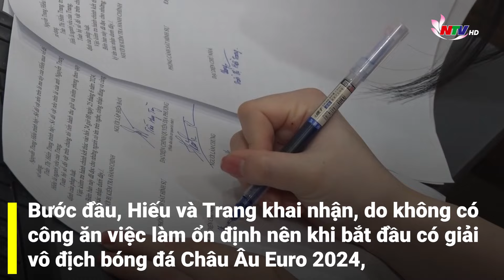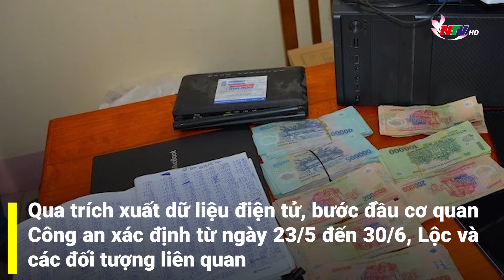Loạt đường dây cá độ bóng đá khủng vừa bị triệt phá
Thời gian gần đây, hàng loạt đường dây cá độ bóng đá với số tiền lên tới hàng tỷ đồng thầm chí hàng chục tỷ đồng bị cơ quan chức năng triệt phá.
Mới đây nhất, ngày 4/7, Công an TP Đà Nẵng đã triệt phá đường dây tổ chức đánh bạc dưới hình thức cá độ bóng đá qua mạng internet với số tiền giao dịch hơn 100 tỷ đồng.
Đường dây tổ chức đánh bạc này do Nguyễn Xuân Khánh (SN 1985) và Lê Tấn Quang (SN 1990, cùng trú phường Hòa Minh, quận Liên Chiểu, Đà Nẵng) cầm đầu, thu hút nhiều con bạc cư trú tại Đà Nẵng, Quảng Nam và Thừa Thiên-Huế tham gia.
Kết quả thống kê từ tháng 5/2024 đến nay cho thấy, số tiền cá cược của các đối tượng là hơn 100 tỷ đồng. Đáng chú ý, chỉ trong 2 tuần từ khi khởi tranh giải Vô địch Châu Âu Euro 2024 và Copa America 2024, số tiền các đối tượng cá cược đã hơn 50 tỷ đồng.
Cũng trong ngày 4/7, Phòng Cảnh sát hình sự Công an tỉnh Thừa Thiên Huế cũng phá thành công chuyên án tổ chức đánh bạc dưới hình thức cá độ bóng đá qua mạng Internet do đối tượng Nguyễn Long Rin (SN 1990, trú ở phường Thuận An, TP Huế) cầm đầu.
Quá trình điều tra, Phòng CSHS Công an tỉnh Thừa Thiên Huế xác định tổng số tiền giao dịch trên tài khoản bóng đá do Nguyễn Long Rin cầm đầu để tổ chức đánh bạc và đánh bạc cùng đồng bọn trong gần một tháng là hơn 98,2 tỷ đồng.
Cơ quan CSĐT Công an tỉnh Thừa Thiên Huế đã ra quyết định tạm giữ hình sự đối với 6 đối tượng, đồng thời tiếp tục triệu tập các đối tượng khác có liên quan trong đường dây cá độ bóng đá này để đấu tranh, mở rộng điều tra vụ án.